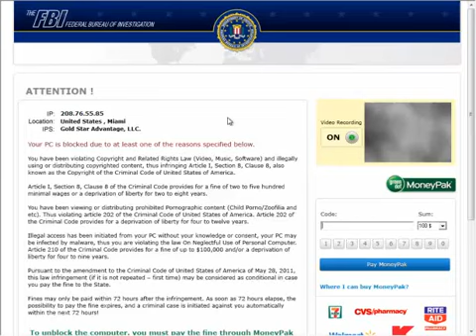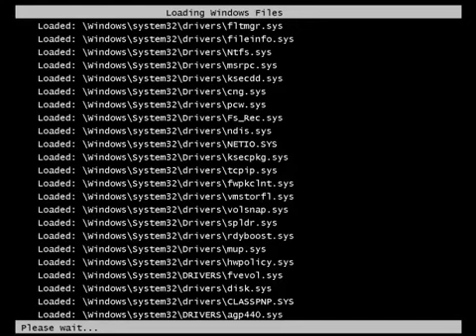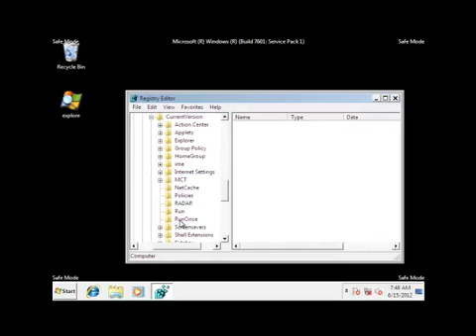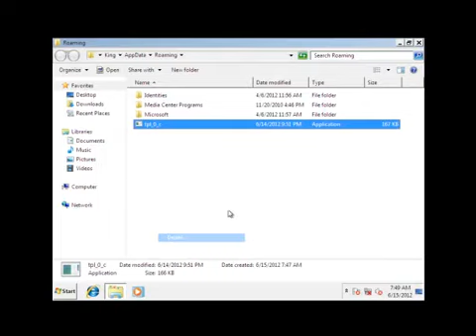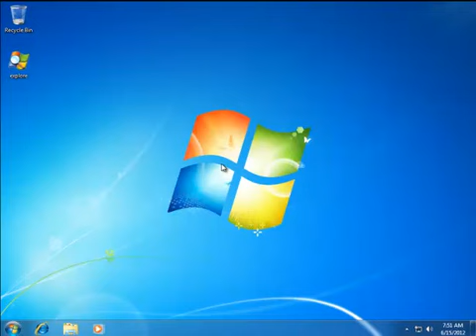Remove FBI moneypak virus malware scam that locked my computer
one of my comments was deleted and i was blocked from commenting again so im reuploading this video from. Yoosecurity brand. my comment was responding to another youtuber...and we were having a conversation and debate...my comment was. where do you buy the moneypak to get the code to type in to free your computer. THERE IS NO MONEYPAK ..THERE IS NO CODE TO GIVE...they just want to lock peoples computer...they dont want your money...AND I BELIEVE EVERYTHING IN THIS VIDEO IS BULLSHIT...made by the people that use and or created this up to date TROJAN VIRUS. which can be easaly be handled by MICROSOFT SECURITY ESSENTIALS free anti virus with FULL PROTECTION...malwarebytes gives you some protection but wants to charge you for full protection...feel free to comment all you want on this page because no comments will be deleted no user will be blocked...